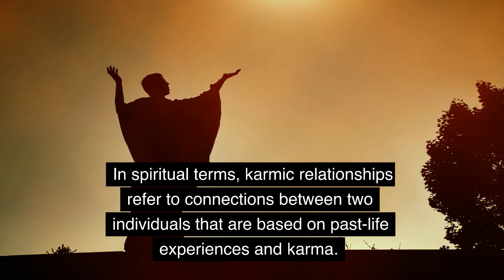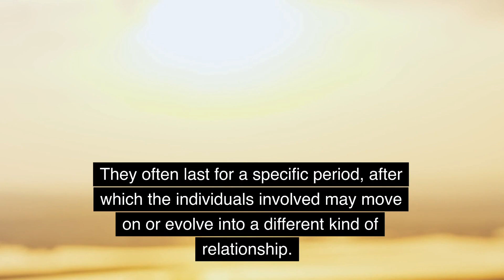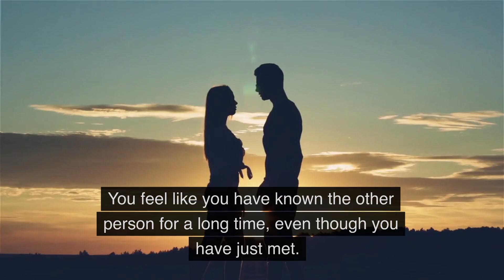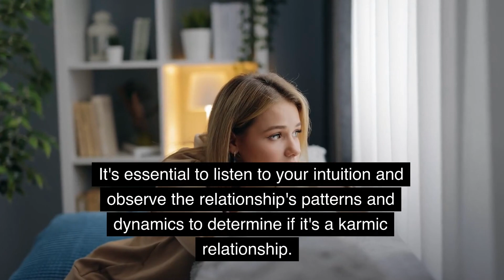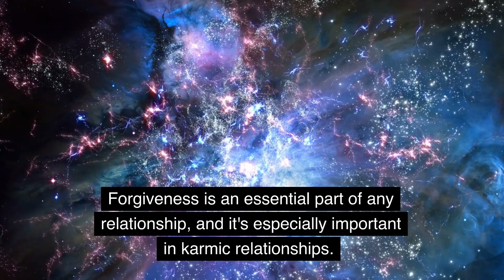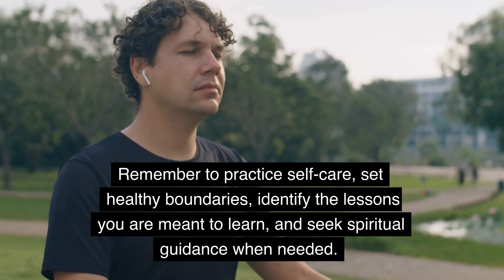"The Secret Lessons Hidden in Karmic Relationships Revealed"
Are you feeling stuck in a relationship that seems to be going nowhere? Have you ever heard of a karmic relationship? In this video, we delve deep into the world of karmic relationships and explore what they are, how they work, and what to do if you find yourself in one.

Discover the signs that indicate you're in a karmic relationship and learn how to navigate the intense dynamics that often come with them. We explore the spiritual nature of these relationships and how they can be used for growth and transformation.

We'll share expert tips and advice on how to deal with the challenges of a karmic relationship, including setting healthy boundaries, identifying the lessons you're meant to learn, practicing forgiveness, and seeking spiritual guidance.

Whether you're in a karmic relationship or simply curious about them, this video offers valuable insights into the purpose and potential of these intense connections. Join us on this journey and discover the truth about karmic relationships.